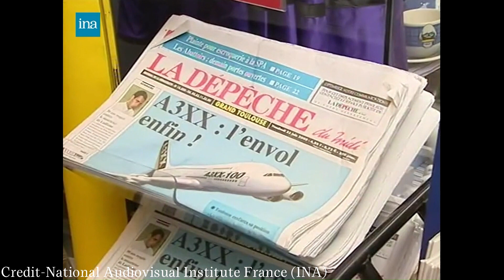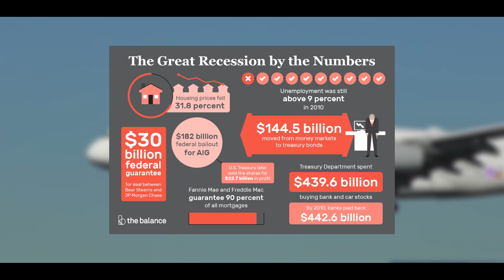Bitesize History of the Airbus A380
Timestamps:
00:00 Introduction
00:32 Design and Concepts
01:28 Development issues
02:03 The Big Launch
02:58 Airline Customers
03:37 Operational Challenges
05:04 Conclusion

Donators / Super Thanks:
Andrei Dulcu
MattDesigns
Layla
Rensemiddel
Captain Megaxenon
Tech Guy
RFA727